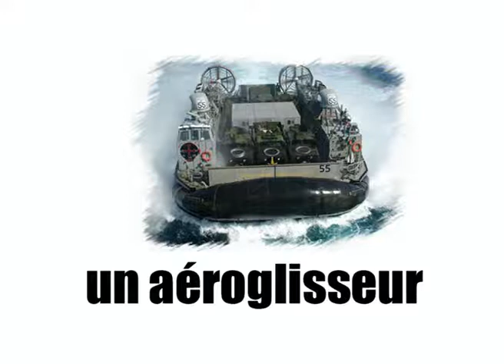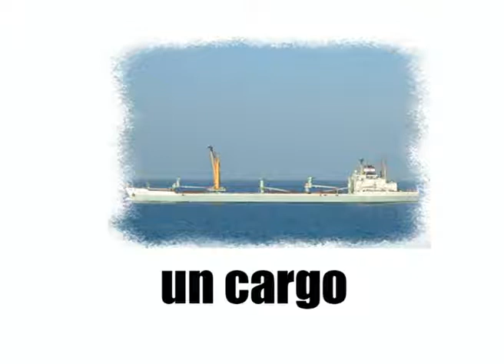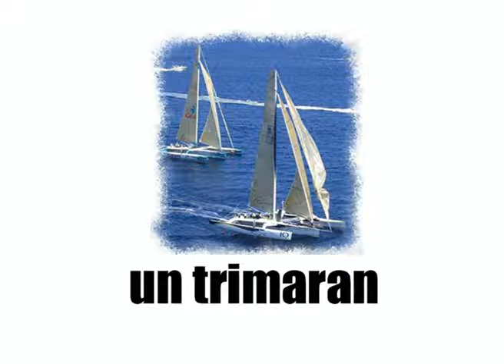フランス語レッスン